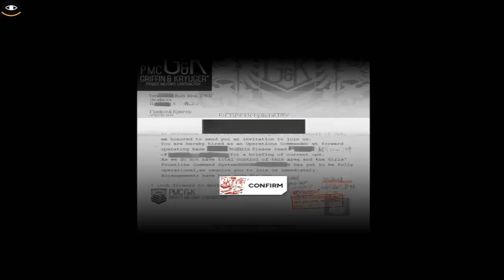Girls' Frontline By Longcheng Ltd. IOS/Android Gameplay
War has plunged the world into chaos and darkness, and the responsibility of restoring order falls onto those of us who have survived.

Now is the time to revisit your past. Make use of your gift in tactics and command your T-Dolls in the struggle to unveil the far-reaching conspiracy that permeates the world.

For the sake of mankind and our future, join us...

...at GRIFON & KRYUGER Private Military Contractor